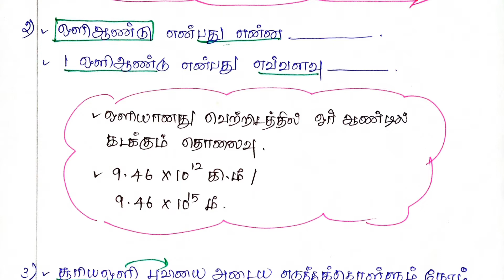பேரண்டம் -PART 6 |SCIENCE| TNPSC- GROUP 1 | GROUP 2 | GROUP 4